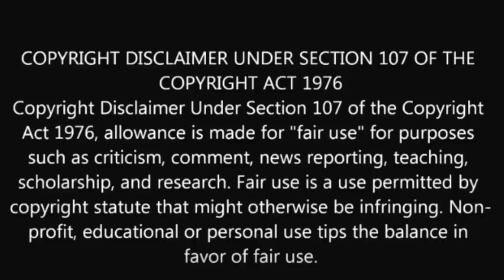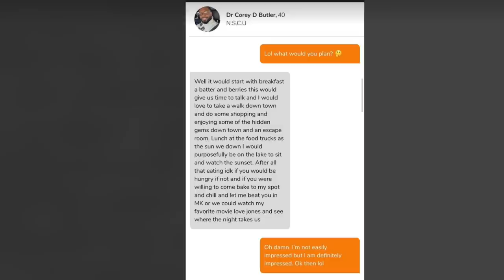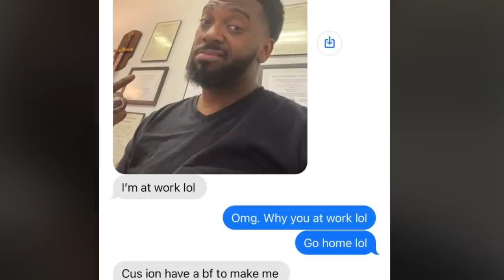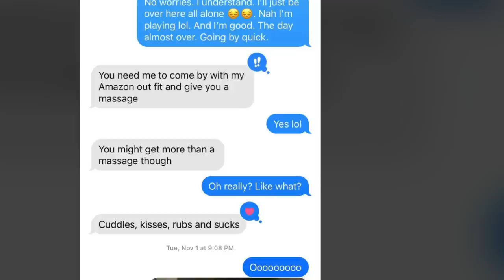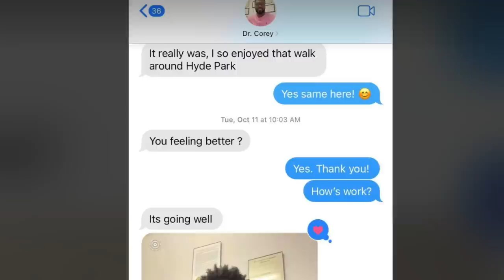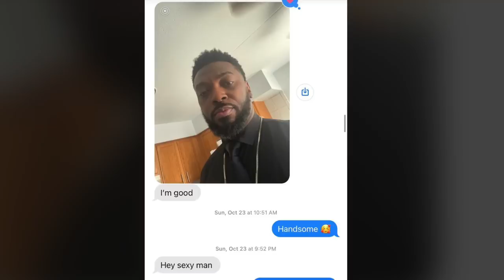Illinois PAST0R and his former Boyfriend